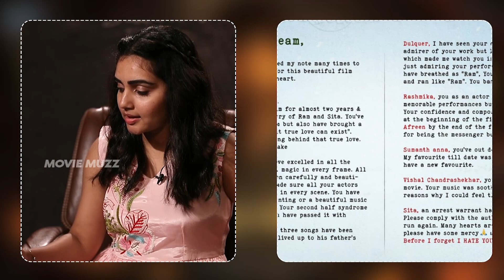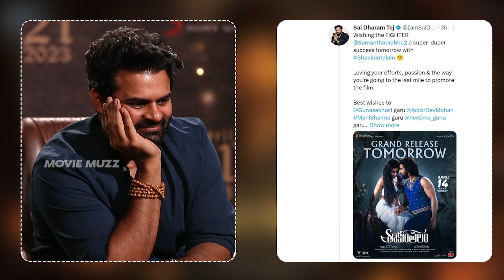Soniya Singh Hilarious Interview With Sai Dharam Tej | Virupaksha | Moviemuzz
Soniya Singh Hilarious Interview With Sai Dharam Tej

Welcome to our Moviemuzz channel, where we explore the world of cinema and bring you the latest news, reviews, and analysis of your favorite films. Whether you're a die-hard fan or a casual movie-goer, we have something for everyone. join us as we explore the wonderful world of movies, now available on all major streaming platforms.